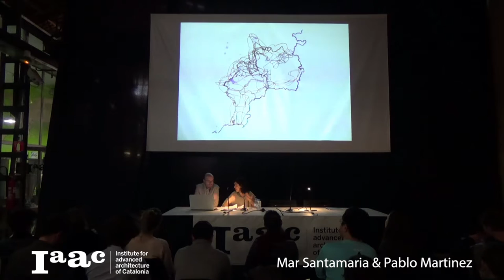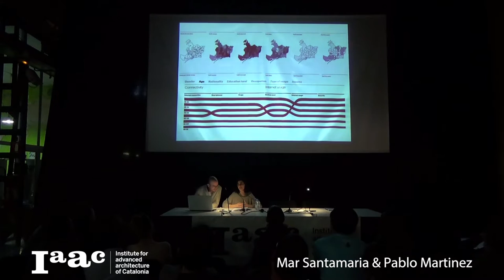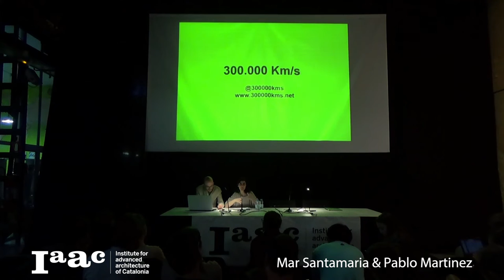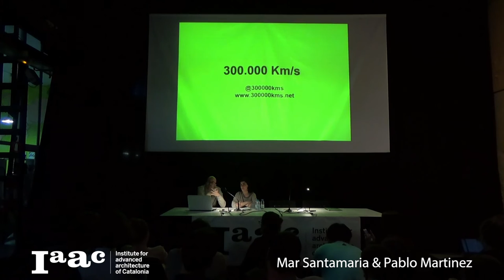IAAC Lecture Series 2016 - Mar Santamaria & Pablo Martinez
Mar Santamaria-Varas and Pablo Martinez-Diez are co-founders of the design studio 300.000 Km/s, specialised in Data Analysis and Visualisation applied to Urban Design.

Both architects from the School of Architecture of Barcelona and faculty at the Institute for Advanced Architecture of Catalonia, their research activity gradually integrated other disciplines and design tools. At present, they work with Data Analysis and Visualisation to propose new ways to depict subjective and objective mechanisms taking place in cities trough human-place transactions and collective dynamics -alongside the tools required to impact on them. Their essays have appeared in Wired, CityLab, A+U, Springer and Landscape Frontiers among other reference publications.